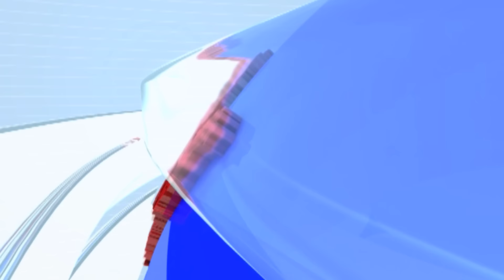Prakash Ambedkar आणि Dhananjay Munde बीडमध्ये एकत्र, नेमकं कारण काय? | tv9 marathi